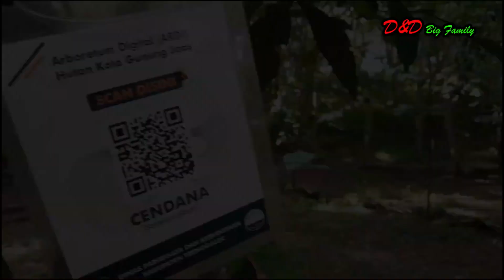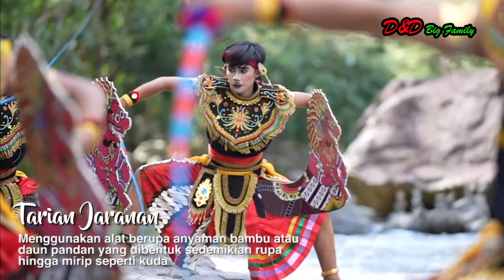Tempat Wisata di Trenggalek, Jawa Timur Yang Populer, Wajib Untuk di Kunjungi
Trenggalek adalah sebuah kabupaten yang terletak di daerah Jawa Timur. Meski namanya tidak sepopuler tempat-tempat lain di Jawa Timur seperti Surabaya atau Malang, tetapi Trenggalek memiliki tempat wisata yang tak kalah hits dari kota-kota lain di Jawa Timur. Pada video ini, d&d big family akan mengulas tentang rekomendasi tempat wisata Trenggalek yang terkenal dan hits yang wajib kamu kunjungi.
Segmen Video :
00:00 Pembukaan
01:07 Pantai Prigi
02:35 Goa Lowo
04:05 Wisata Hutan Kota Trenggalek
05:22 Pantai Pelang Wonocoyo Panggul
06:41 Peternakan Hijau Daun (PHD) Edu-Farm
08:11 Goa Ngerit Senden Kampak
09:26 Pantai Karanggongso
10:45 Bukit Banyon
11:56 Pantai Konang
13:28 Desa Wisata Pandean
14:42 Air Terjun Jurug Waru
15:31 Penutup

D&D Big Family
Tempat Wisata, Kunjungan Wisata, Travelling dan Kuliner Nusantara